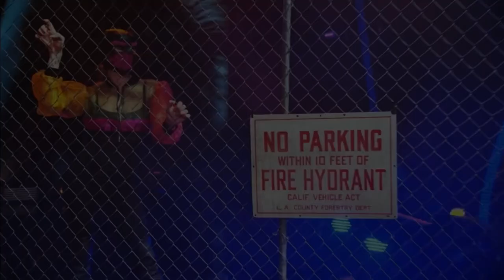Rottweiler’s Top 5 Best Performances | Masked Singer | Season 2